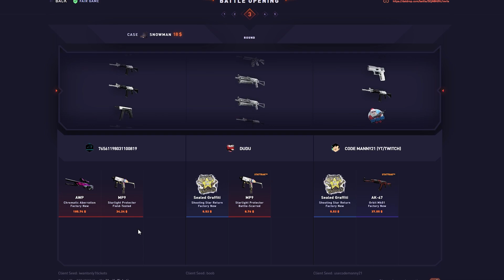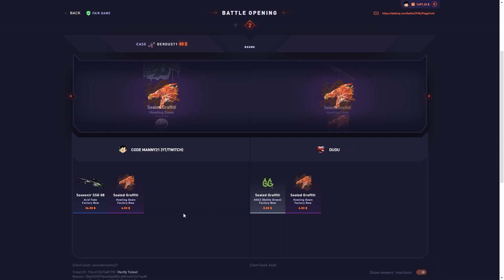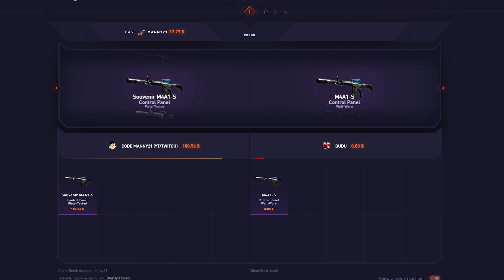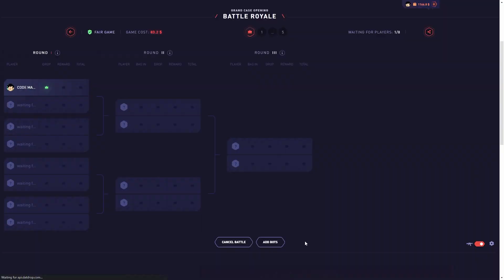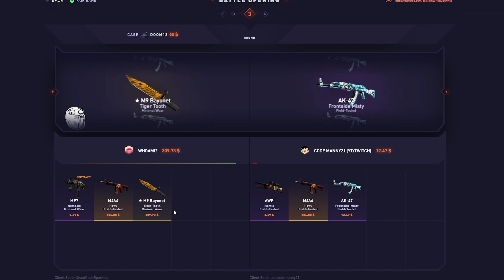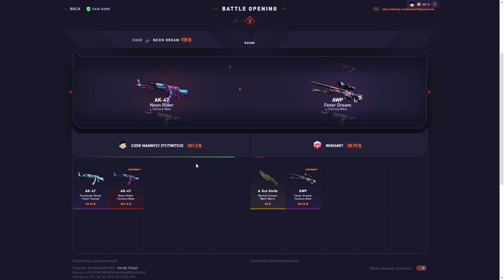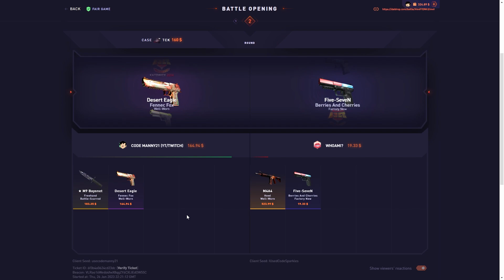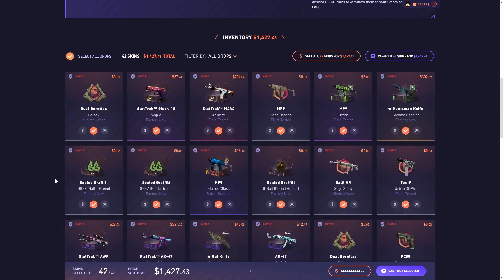WE BOTH PULLED HOWLS?!?! (DatDrop)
In this datdrop case opening video, we both pulled howls and we...